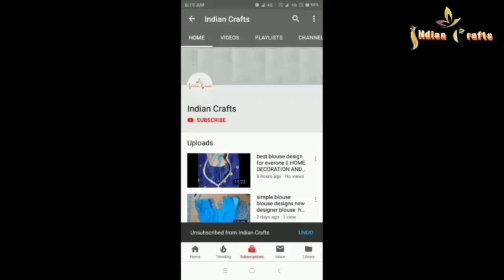चमकीला कपड़ा, ऊन और मखानों से बनाएं सुंदर तोरण / Easy Woolen Crafts / Jhalar banane ka tarika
इस वीडियो में आप बिना क्रोशिया का प्रयोग किये ऊन से ये सुंदर झालर बनाने का पूरा तरीका देखेंगें। ये एकदम आसान तरीका है कोई भी बना सकता है।

2. डेजी रोज झालर क्रिसमस की सजावट के लिए || beautiful dezi rose jhalar for Christmas!! Diy Craft idea

3. बहुत आसान तरीके से बनायें दरवाजे़ के लिए सुन्दर झालर ||very easy way to make a beautiful door jhalar

5. घरों की दिवारो को सुन्दर बनाये नई design से घर को सजाये || diy wall hanging decoration

6. DIY rose jhalar Door Toran/rose jhalar design/बिना क्रोशिया और साँचा के बनाये गुलाब तोरण डिजाइन

7. बिना क्रोसिया के आसान तरीके से बनाये ऊन की सुंदर झालर || best diy crafts || easy ideas

wool crafts toran
5 minute crafts toran